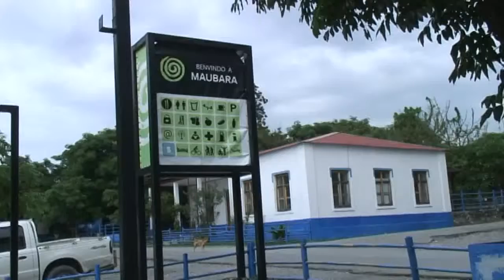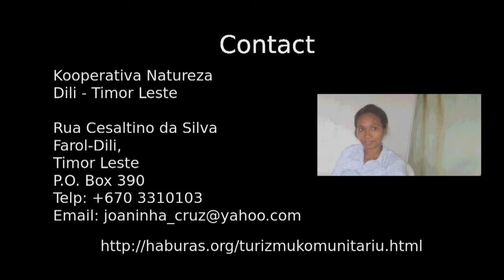Laloran Cooperative Community Tourism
Moubara, a village near the capital city. This organization
has a short existence. During the Indonesian occupation, the community was moved from the mountain area to the coast by the army in its counter-insurgency policy and as a part of the creation of strategic hamlets. The tourist facilities started to work three years ago. These areas consist of several bungalows and a small dining room. They are next to the beach and very close to different areas that are frequently visited by national tourism: as a Portuguese colonial fortification, the colonial Agent house, or a small lagoon.
During your stay, you can visit the coffee plantations of the partners of the tourism group and the community kitchen garden. All products used by the restaurant are local and women are who bear the responsibility of the kitchen.